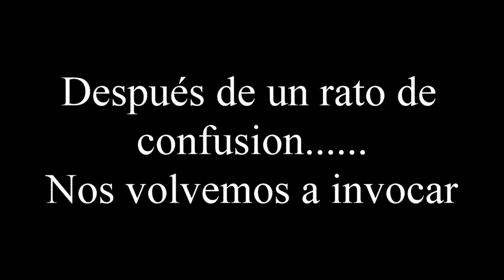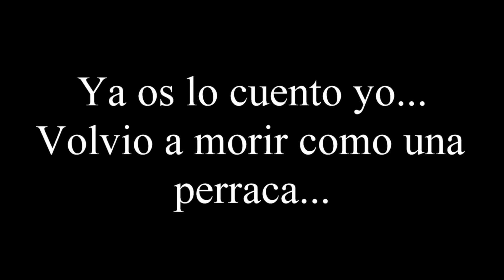★BLOODBORNE | BOSS #5 LA BRUJA DE HEMWICK WALKTHROUGHT | PS4 1440P / 2K★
EN ESTE VIDEO OS TRAEMOS EL QUINTO BOSS DE BLOODBORNE   LA BRUJA DE HEMWICK
En español y en 1440p.

para estar al tanto de todas nuestras novedades.